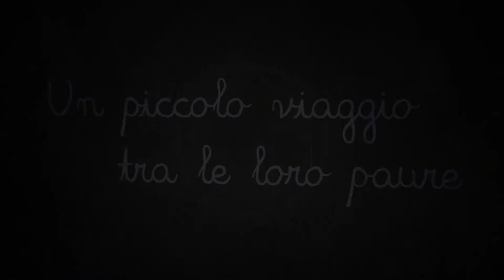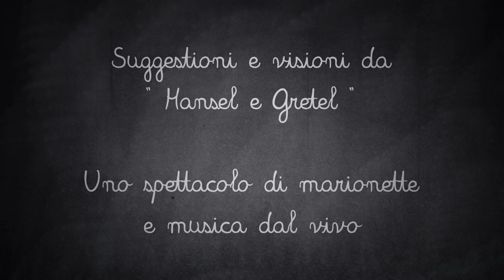Dentro, suggestioni e visioni da Hansel e Gretel (trailer)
Siamo in una casa “posta al limitare di un grande bosco”. Marza e Pane due bambini, quasi adolescenti, sono nella loro cameretta, dormono e d’improvviso si ritrovano catapultati nel buio, nello spazio angusto del loro armadio. Il mo-bile pare li abbia ingoiati e chissà quali misteri si nascondono oltre la sua porta. Entrambi hanno gli occhi chiusi, non possono aprirli perché stanno dormendo e questo è il loro brutto sogno. Sono stati abbandonati dai genitori perché costano troppo, perché mangiano tutto. Marza e Pane ritrovano la loro serenità in questa sorta di viaggio iniziatico nell’oscurità del bosco, tra un canto alla luna, animali notturni e momenti di gioco, grazie ad una madre natura salvifica. “Dentro” racconta della povertà, della paura e del coraggio attraverso il sogno, in una maniera un po’ visionaria. E’ un inno alla resilienza dedicato a tutti, per non dimenticare quale relazione magica può esistere tra il gioco e la vita.